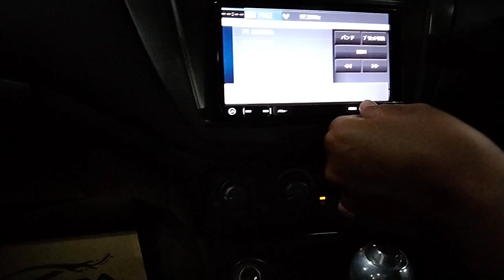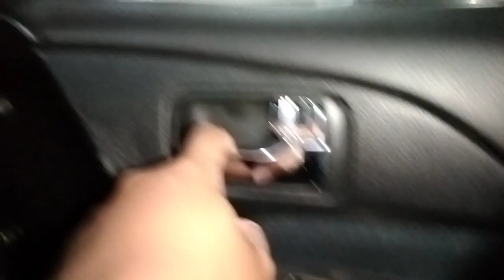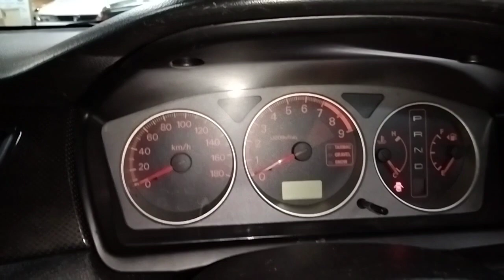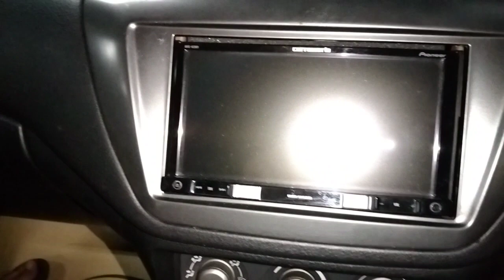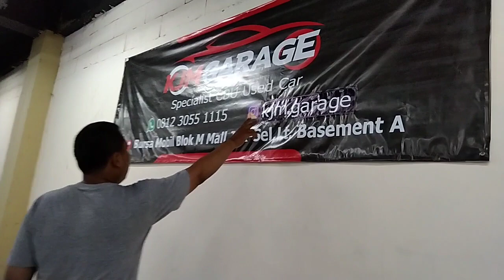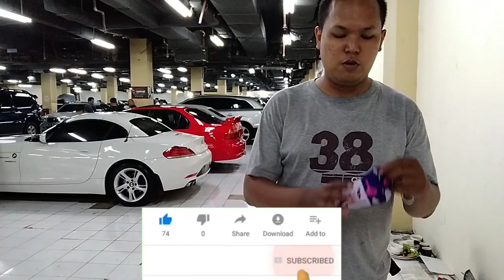Mitsubishi Lancer Evolution 9 Station Wagon 2.0 A/T 2004 - Review Indonesia